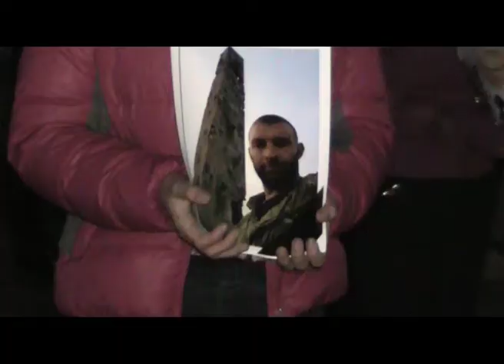У ДРОГОБИЧІ ВШАНУВАЛИ ГЕРОЇВ УКРАЇНИ УРОЧИСТОЮ ХОДОЮ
У середу, 14 жовтня, до Дня захисника України у Дрогобичі на Львівщині відбувся Смолоскипний марш слави Героїв. Мешканці та гості міста пройшли ходою від площі Ринок до Шпихліруна вул.  М. Грушевського.